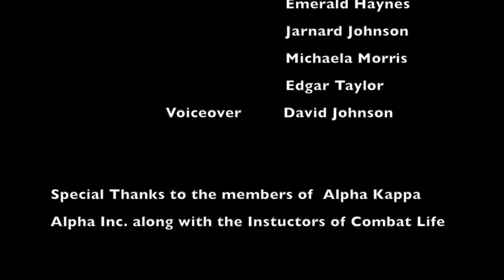Alpha Kappa Alpha Women Self-Defense Class